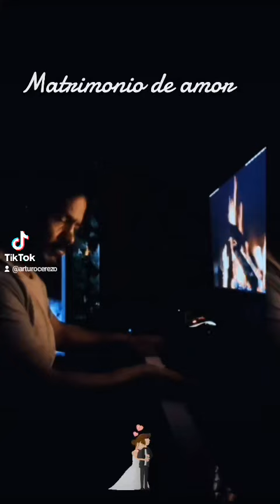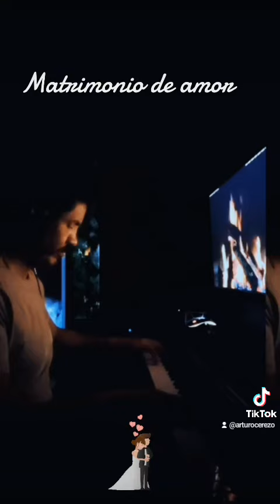Matrimonio de amor 💖